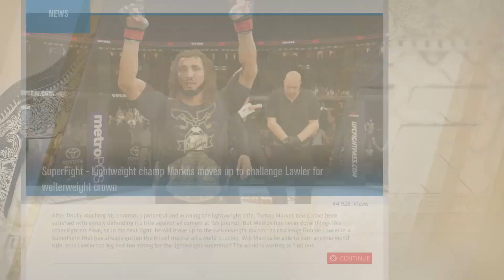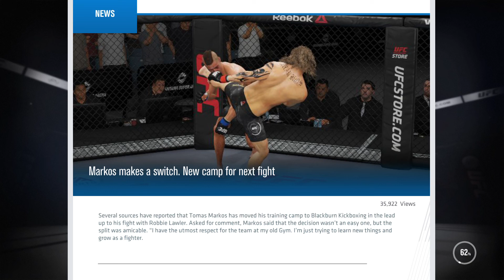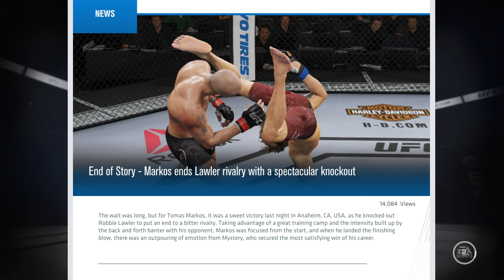UFC 3 career mode Tomas Markos EP25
Tomas Markos trying to become a double champ on his way to become the GOAT.